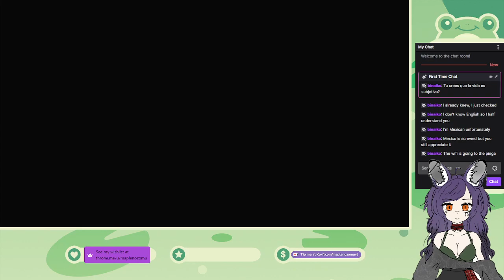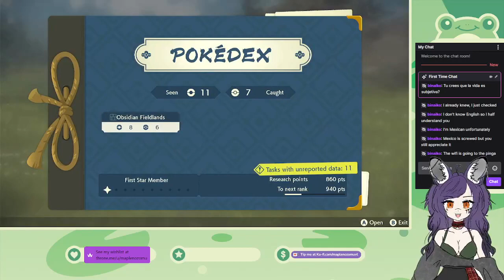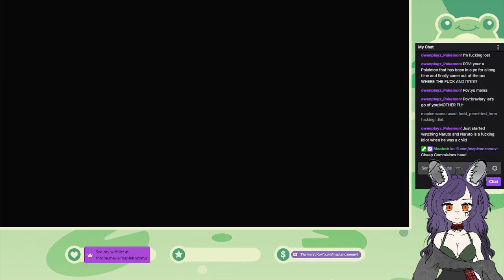Let's work hard on our Pokedex! do some story stuff maybe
More Pokemon Legends Arceus